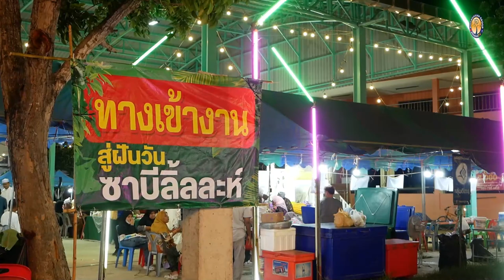AH 3665 มารยาทต่อบุพการี โดย อาจารย์บับลี อับดุรเราะฮฺมาน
05.6.66 @ มัสยิดดารุสลาม (บาหยัน) คู้ขวา หนองจอก กรุงเทพฯ

Tel & Line iD :
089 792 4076 (ดาวุด)
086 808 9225 (อับดุลการีม)
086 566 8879 (อนัส)
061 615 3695 (มุสตอฟา)
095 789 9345 (อามีน)
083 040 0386 (ฟูอาด)